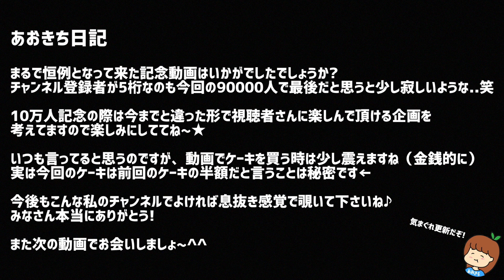彼氏と雪景色♡9万人突破のお祝いケーキを一緒に食べます【あおきちニュース】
彼氏と雪景色♡9万人突破のお祝いケーキを一緒に食べます

【テレビ出演経歴】
テレビ朝日 / AbemaTV「お願い！ランキング」

【レギュラー出演テレビ番組】
BSスカパー！「ALLザップ / 毎週 火・木」